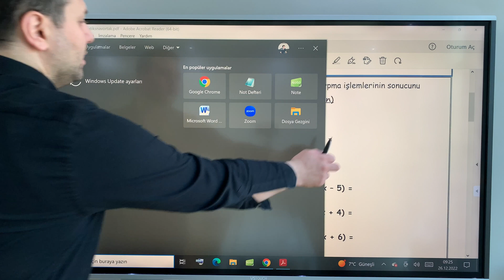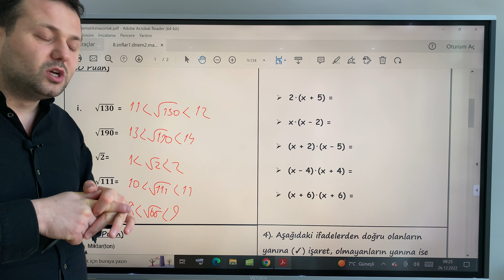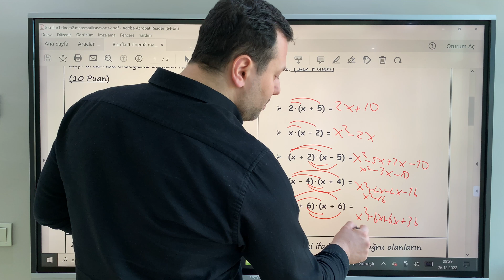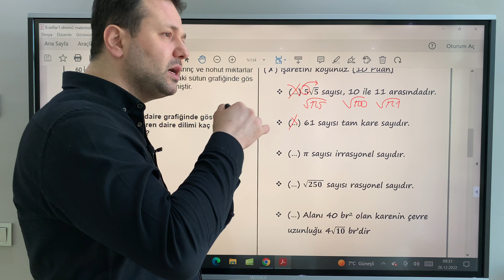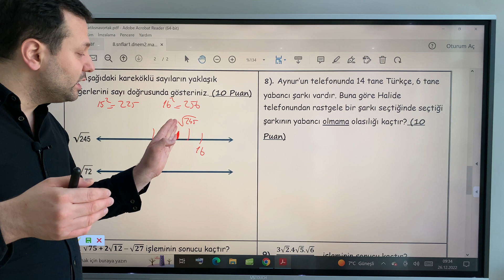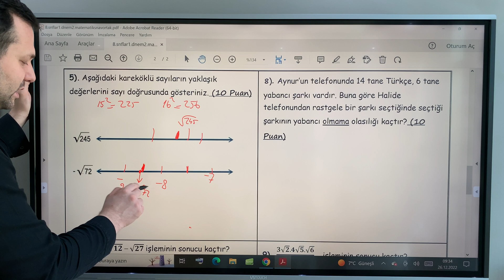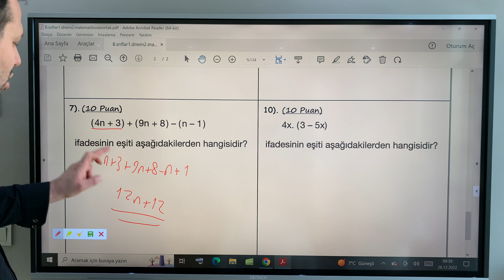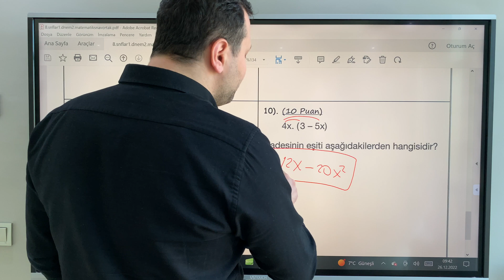8.Sınıf Matematik 1.Dönem 2.Yazılı 2023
Merhaba sevgili arkadaşlar 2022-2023 dönemi 8. Sınıf Matematik 1.dönem 2.yazılı ile karşınızdayım.  4K akıllı tahtada 4K video kalitesiyle eşsiz bir ders deneyimi sunuyoruz. İyi seyirler..

8. sınıf matematik 1.dönem 2.yazılı
yazılı
sınav
test
problemler
8.sınıf matematik yazılısı
8.sınıf konu anlatımı
8.sınıf matematik olasılık konu anlatımı
çıktı
olay
ihtimal
8.sınıf matematik kadir hoca
yeni nesil soru çözümü